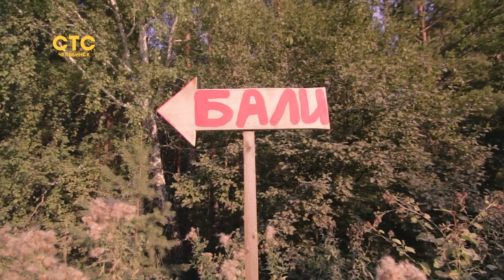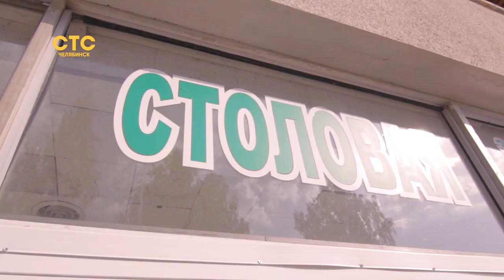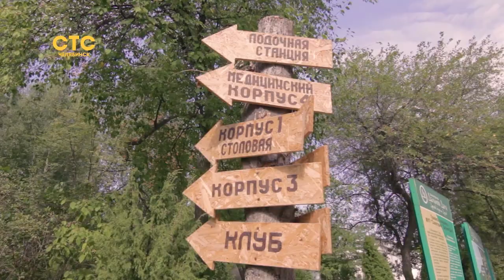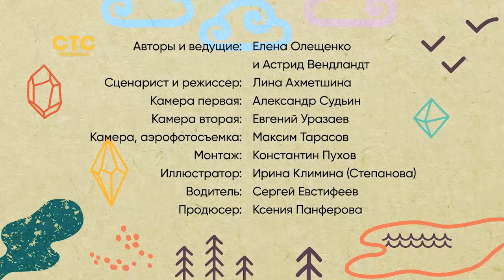8 серия - Урал mon Amour (Кыштым)